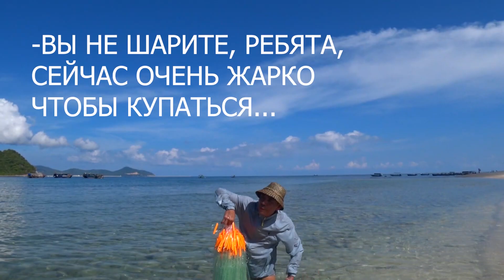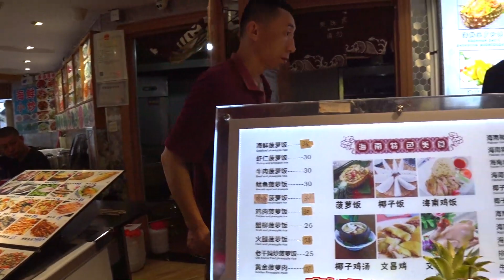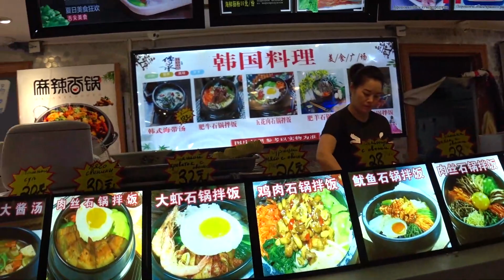CHINESE FISHERMAN. SANYA BEACH. HAINAN.CHINA/ КИТАЙСКИЙ РЫБАК. ПЛЯЖ САНЬЯ. ХАЙНАНЬ.КИТАЙ.